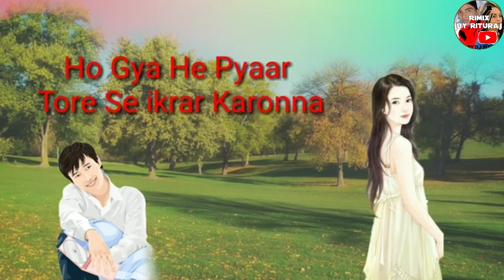Jab Se Lad Gel Tor Se //Nagpuri Stets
WELLCOM 🙏🙏🙏🙏🙏🙏🙏🙏🙏🙏🙏🙏🙏
है आप सभी को हमरे Chennal मे.

My New YouTube Channel Dosto

SHAER ✔️

WHATSAPP STETS

HINDI
BHUJPURI
NAGPURI
KHORTHA

AVHELEBAL HAI.